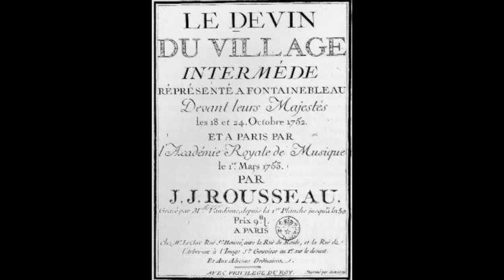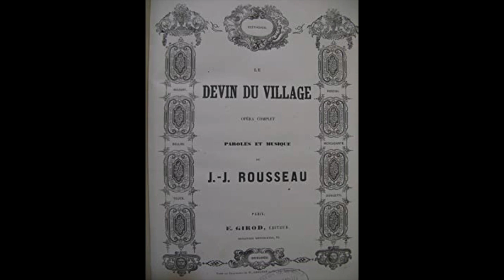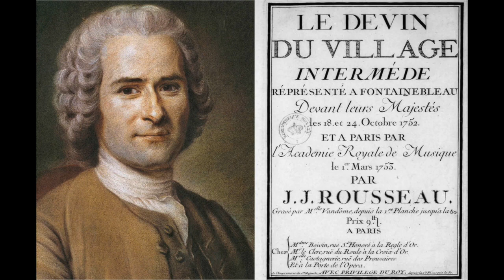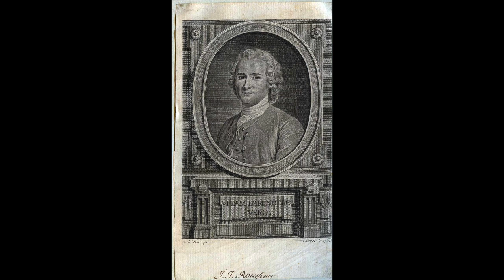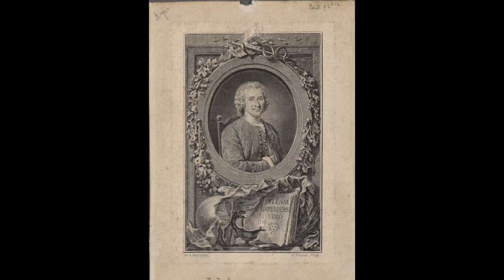J. J. Rousseau: Le Devin du Village - Tant qu'à mon Colin - E. Kirchner; D. Choy; R. Clemencic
Jean Jacques Rousseau  (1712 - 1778)

Le Devin du Village

Tant qu'à mon Colin j'ai su plaire

Eva Kirchner, Dongkyu Choy
René Clemencic, direttore
Alpe Adria Ensemble
Cividale del Friuli, 1991